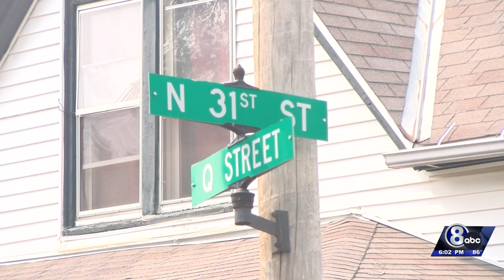Crash on Q and 31st street leads to arrest